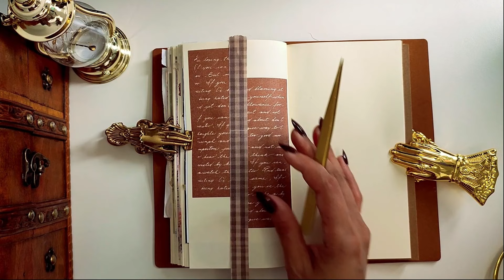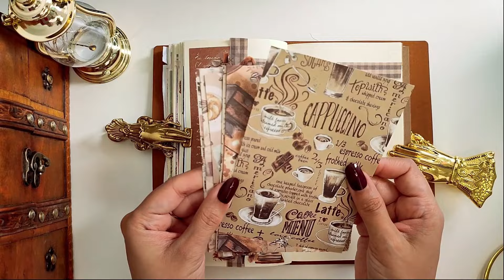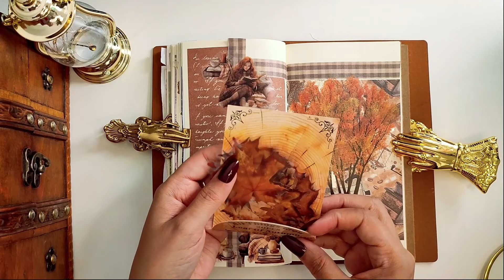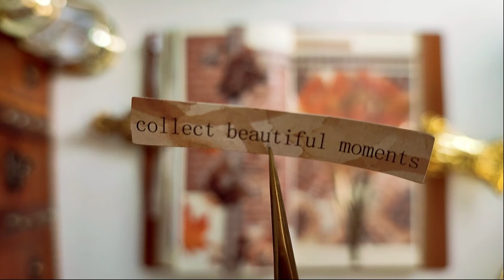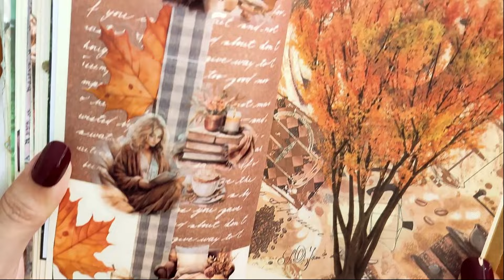ASMR 🍂Aesthetic Journaling Fall Collage Scrapbooking | Journal With Me Relaxing and Calming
Thank you so much for showing me your love and support with my channel.  Hope you love this collage. Wishing everyone an inspired day!

The materials used in this video have been purchased from Temu and Shein.